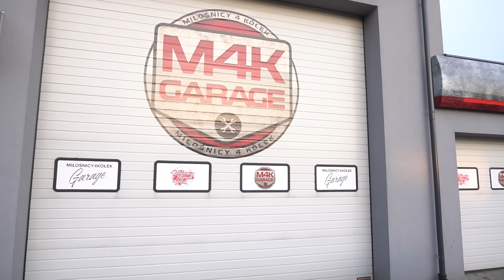Wymiana końcówki drążka kierowniczego. Łatwa szybka prosta.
Wymiana końcówki drążka kierowniczego. Łatwa szybka prosta. Sprawdźcie jak szybko pod domem możecie się tym zająć ;)
Dajcie znać jak się podobało!

Wbijajcie na FB naszego Warsztatu

Link do sklepu z nieśmiertelnymi narzędziami z marki Rooks Garage

No i oczywiście zaglądajcie na Tune up